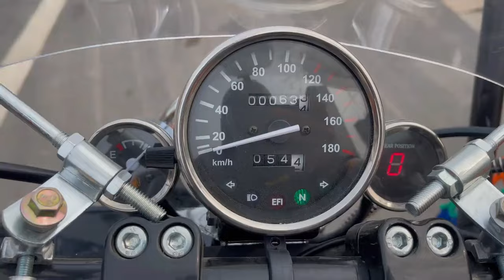一人俩狗环华旅行第一天，和姐姐告别后又踏上了新的旅程